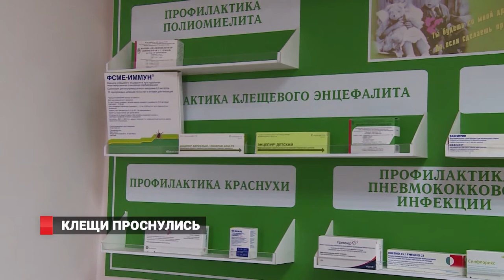Клещи проснулись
Клещи проснулись: в Приморье  зафиксировано 49 случаев укусов. По сравнению с аналогичным периодом прошлого года цифра увеличилась в полтора раза.